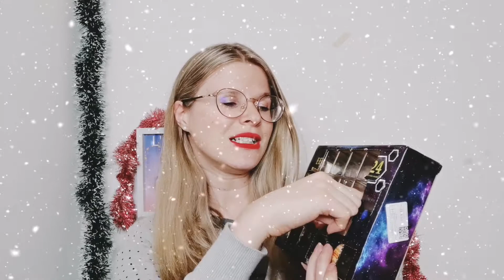🎄J12 - Ouverture de mes calendriers de l'Avent 🎁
Clique sur la cloche 🔔
Ça me ferait super plaisir ! Merci 😘 Bizhou

📦 Calendrier English Tea Shop
📦 Calendrier Air Wick
📦Calendrier de L'avent Universe Galaxy:
📦Calendrier Amazon
📦 Calendrier des pierres :

❤️1127❤️